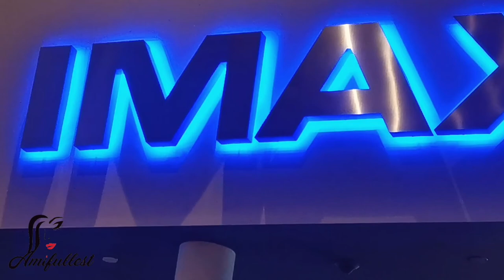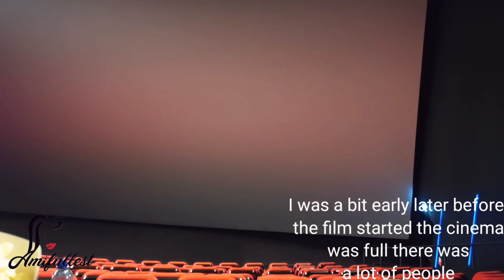GRWM + Everyday Soft Glam Dark Skin Makeup Routine | Going to watch the movie Eternals | DATE NIGHT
HI TeamFullest : MY Name is Ami, i live with my family in the
Team Fullest! in today's video we're going to do a very simple makeup look for beginners, this step-by-step makeup look will teach you how to apply your makeup simple and flawless

BROWS
REVOLUTION BROW SCULPT KIT DARK BROWN
NYX CAN’T STOP WON’T CONTOUR CONCEALER WARM HONEY

EYES
ELF EYESHADOW  PALETTE

FACE
ELF PUFF PUFF PRIMER
ESSENCE SUN SAND & GOLDEN RAINBOWS BRONZING DROPS
ESSENCE PRETTY NATURAL HYDRATING FOUNDATION 300 COOL MAHOGANY
NYX CAN’T STOP WON’T SETTING POWDER MEDIUM
REVOLUTION CONCEAL AND DEFINE C18
REVOLUTION MATTE BASE POWDER P15
SLEEK MAKEUP FACE FORM CONTOURING & BLUSH PALETTE
SLEEK MAKEUP BRONZE BLOCK
ELF GLOW HLEAM BEAM
REVOLUTION BASE FIX SUPER HOLD FIXING SPRAY

LIPS
KIKO CREAMY COLOUR  COMFORT LIP LINER321

Thank you all for your love and support ♥
everyday makeup tutorial
darkskin makeup routine
Get Ready With Me makeup for dark skin
makeup for black women
eyeshadow tutorial for black women
makeup tutorial for black women
Step-by-Step Beginner Makeup Tutorial
natural makeup on dark skin
frontals for beginners
glam makeup
everyday makeup
beginner friendly